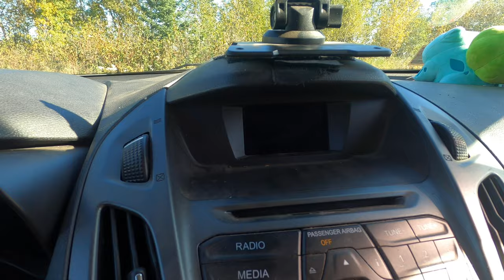Van Life | A perfect sunny day for a hike in the woods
Just your average day in my van